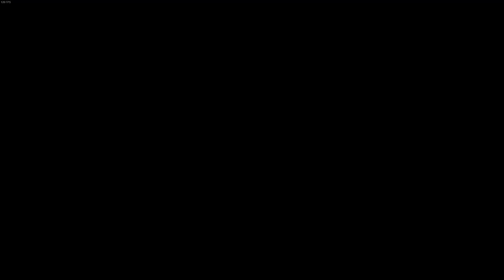Slaki Vika v K9 Bunk v Bunk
BUNK BATTLE!